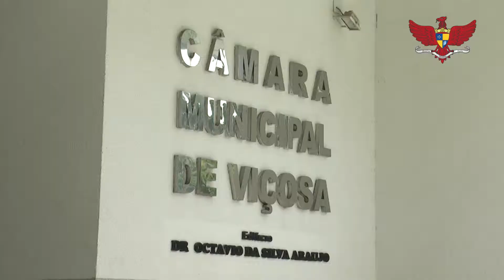Chamada Câmara 2019